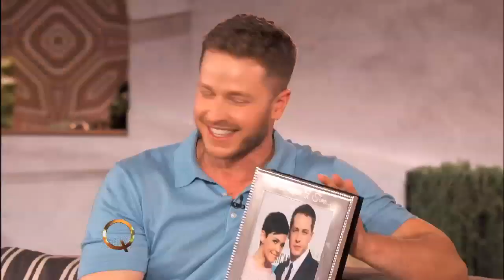Josh Dallas Gets A Baby Gift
Queen Latifah gives Josh Dallas a picturesque wedding present, and a new baby gift fit for a girl, or a boy.